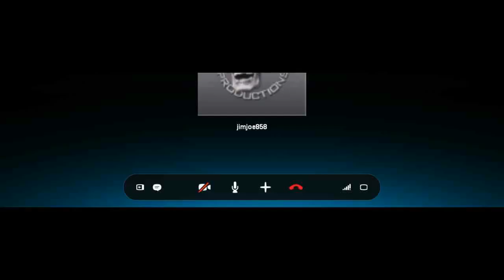Laugh Fest: Ep1 Listen To Lil Marei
lol not that bad i wanted to dance to it
but jim hates the world and music so